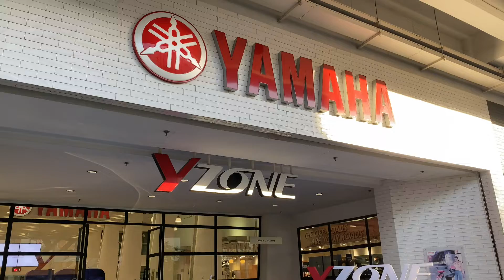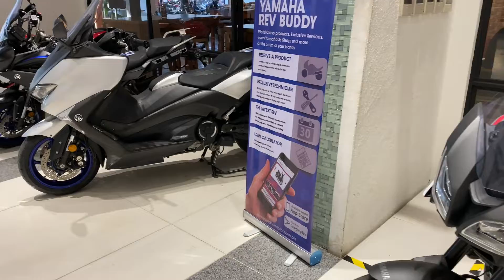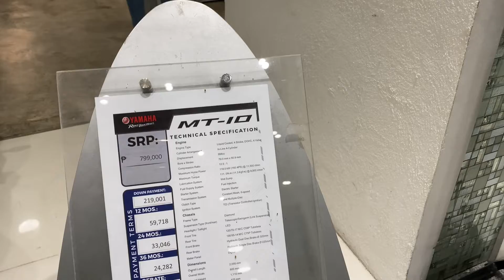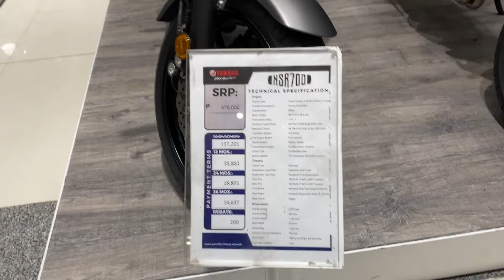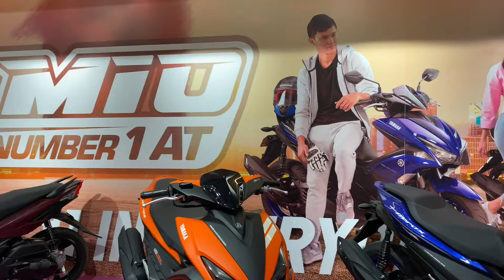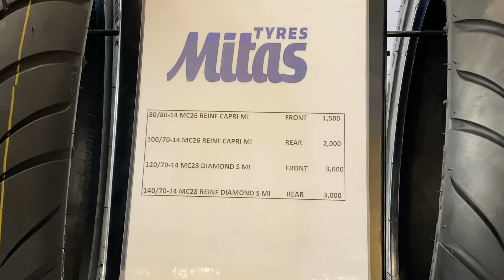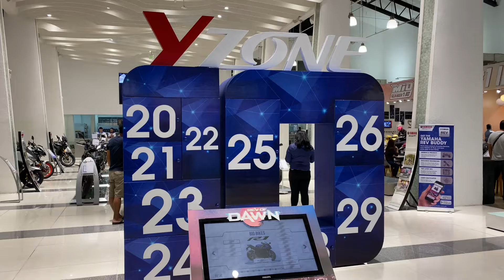YZONE YAMAHA Full 3S tour UPDATE MARCH 2020 / available models and accessories /iPhone 11 Pro /iMov